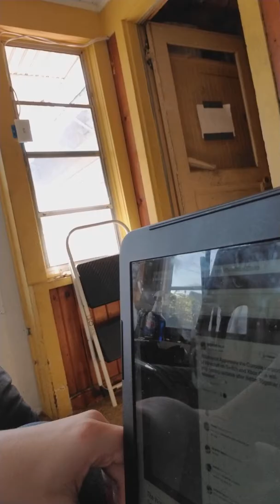A message to 4j studios and mojang